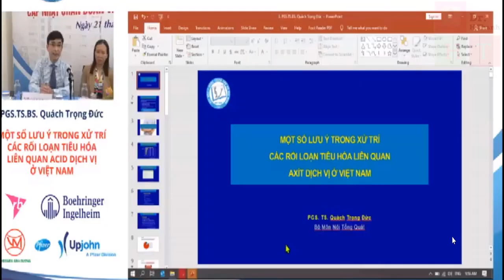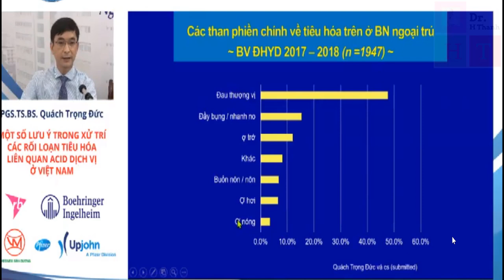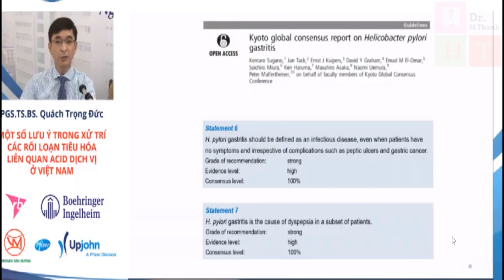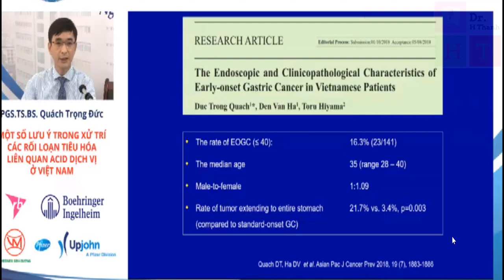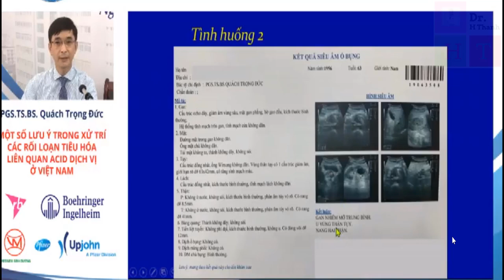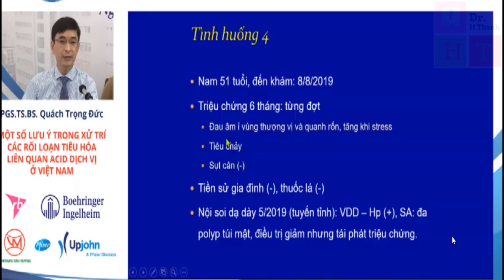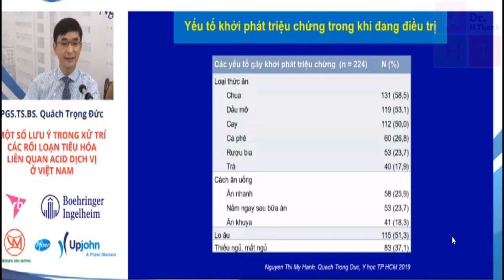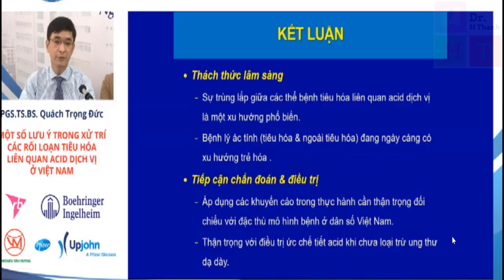MỘT SỐ LƯU Ý TRONG XỬ TRÍ CÁC RỐI LOẠN TIÊU HÓA LIÊN QUAN AXIT DỊCH VỊ Ở VIỆT NAM_BS QUÁCH TRỌNG ĐỨC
CẬP NHẬT CHẨN ĐOÁN VÀ ĐIỀU TRỊ BỆNH LÝ NỘI KHOA
CME NGÀY 21_6_2020_ BS QUÁCH TRỌNG ĐỨC
MỘT SỐ LƯU Ý TRONG XỬ LÝ CÁC RỐI LOẠN TIÊU HÓA LIÊN QUAN AXIT DỊCH VỊ Ở VIỆT NAM